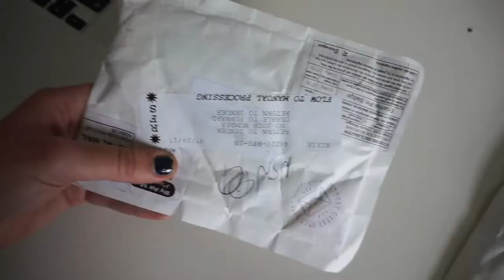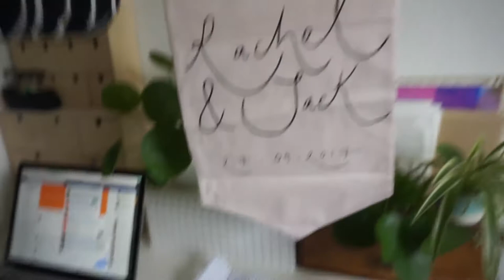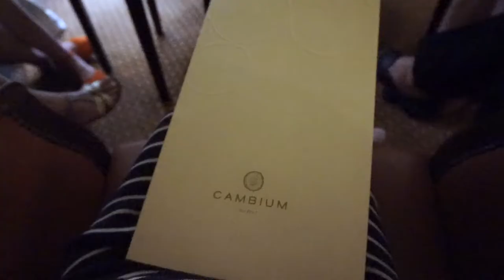Smashed kneecaps, new store launch & spa break | Vlog 11.0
This week is filled with plants, baked goods, party piñatas, pals and a cheeky weekend away too!

~ Oh Squirrel | Katie's Shop